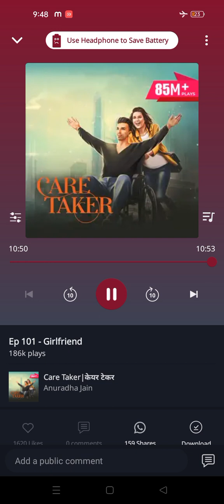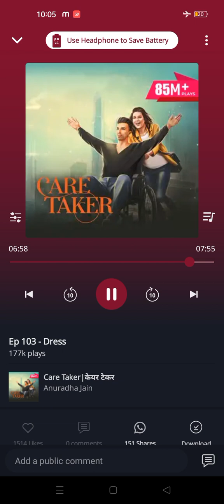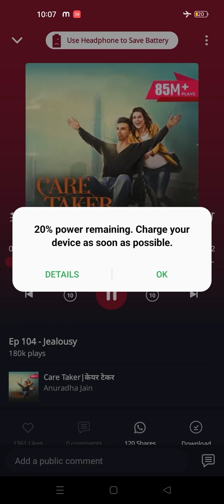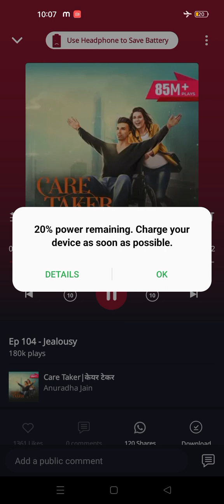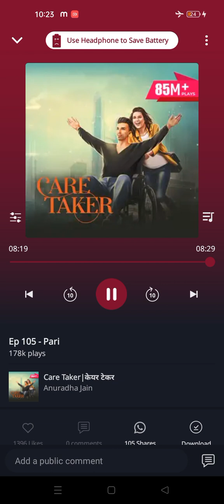caretaker pocket FM story in hindi ep 101 to 105